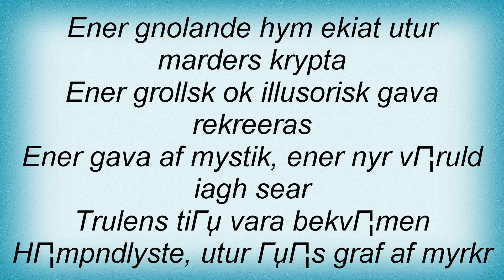Arckanum - Gava Fran Trulen Lyrics